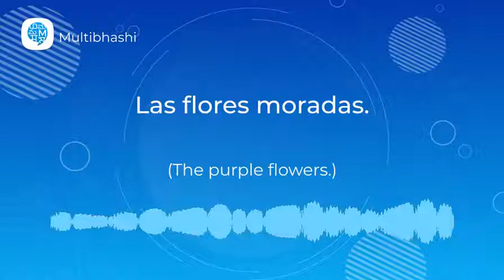How to pronounce 'Las flores moradas.' (The purple flowers.) in Spanish? | Spanish Pronunciation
"Hello all!
Our Spanish word of the day is 'Las flores moradas.'
It means 'The purple flowers.'